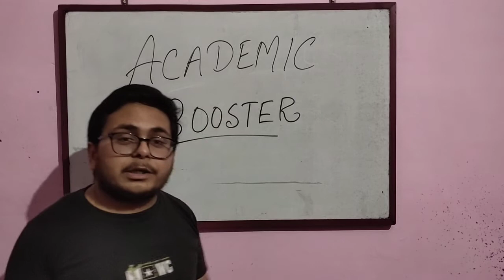Introduction: Academic Booster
This is the introduction video of Academic Booster.